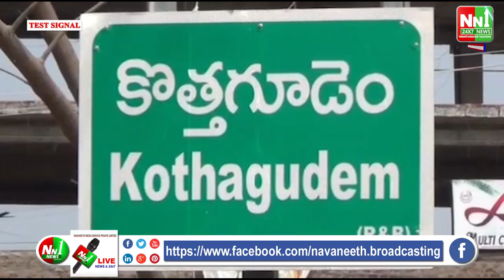MLA వనమా ఆధ్వర్యంలో లక్ష్మీదేవి పల్లి మార్కెట్ యార్డ్ నుండి రామవరం వరకు నల్ల జెండాలతో భారీ ర్యాలీ.